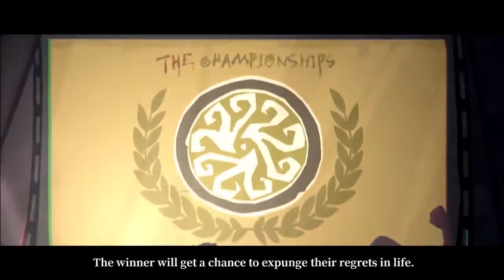[ IDENTITY V / 第五人格 ] SEASON 12 ESSENCE 2 ANIMATION TRAILER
I'm really looking forward to Joseph's new A skin ♥
He look so handsome.♥